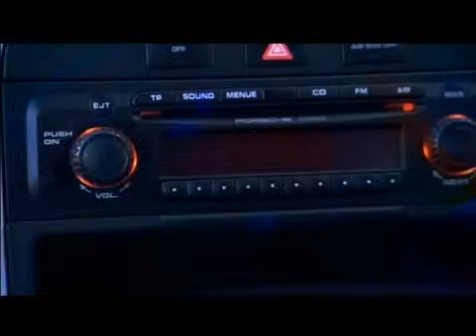Sak Pase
Sac Pase Music Video